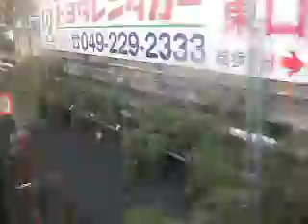埼京線・川越線205系 側面展望 川越→南古谷